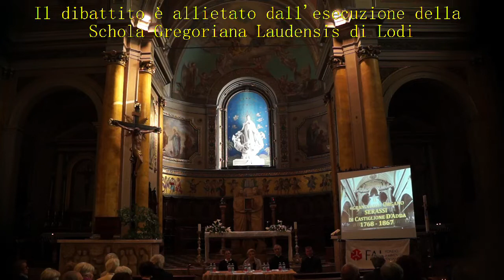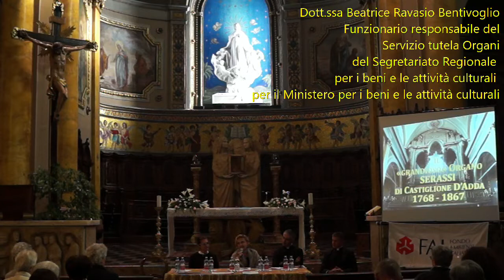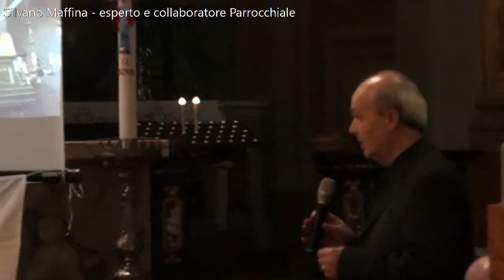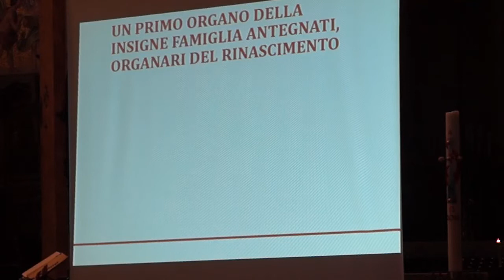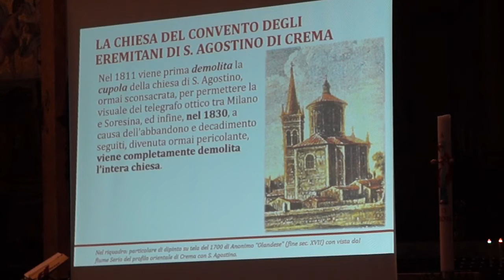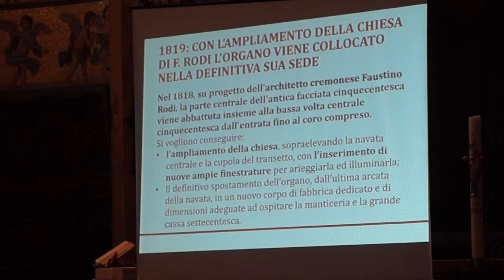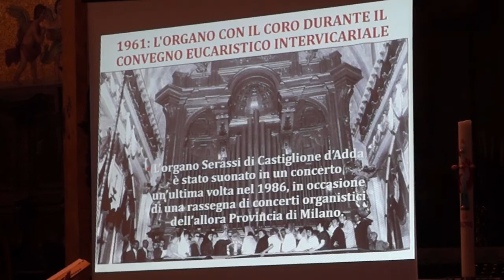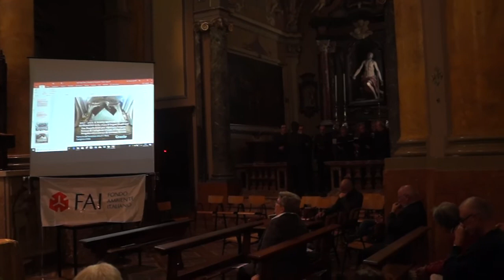Parrocchia Castiglione d'Adda - Il Grandioso Organo Serassi - Giornate del Cuore FAI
In occasione delle Giornate dl Cuore Autunnali organizzate a livello nazionale dal FAI (Fondo Ambiente Italiano) la Parrocchia di Castiglione d'Adda ha promosso l'organizzazione di un dibattito sul "Grandioso Organo Serassi di Castiglione d'Adda".